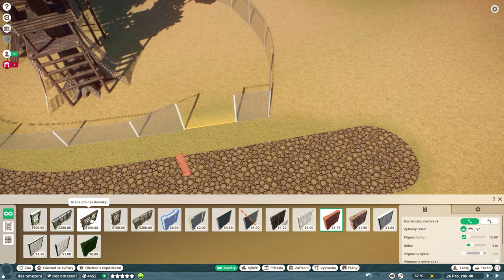Planet ZOO CZ | Lemur Kata - Part 20 S03 | Lets play | Česky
V této epizodě se pustíme do stavby pavilonu pro lemura kata vari červeného. Bude to průchozí výběh, který de se mohl návštěvníkům opravdu líbit. Přijď se podívat na pokračování ze hry Planet ZOO.

vývojář: Frontier Developments
vydavatel:  Frontier Developments
rok: 2019